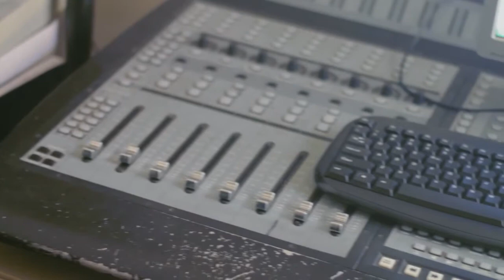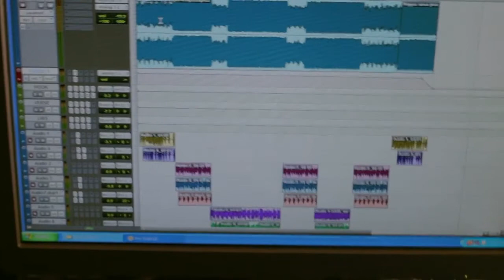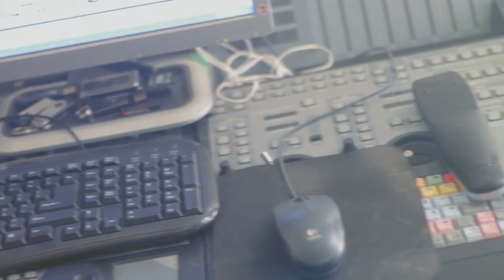Lafa Mickey G - Right Now [Official Music Video]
Lafa Mickey G
Right Now
Shot By @TrakSurg